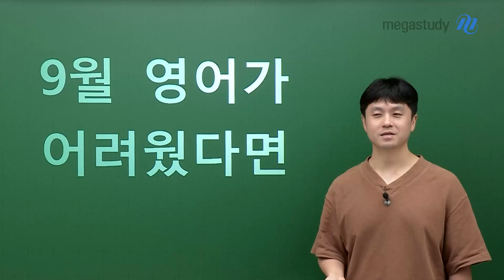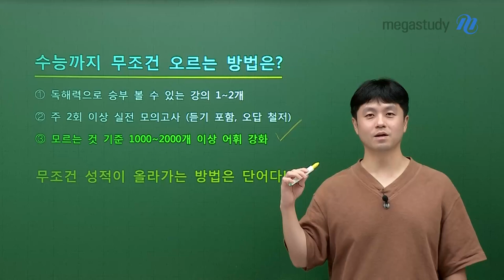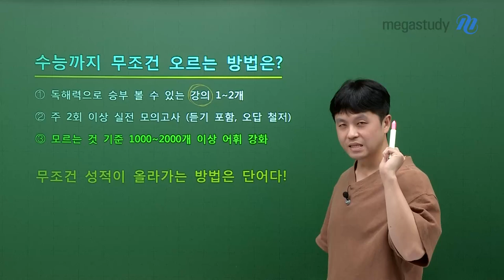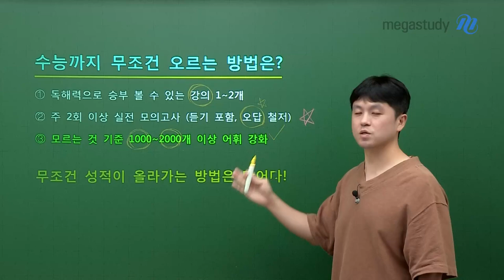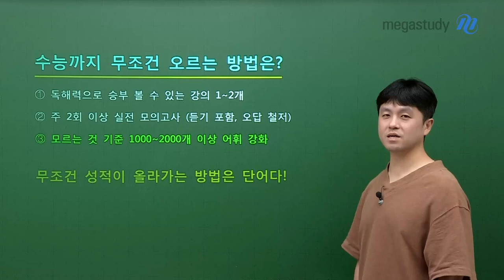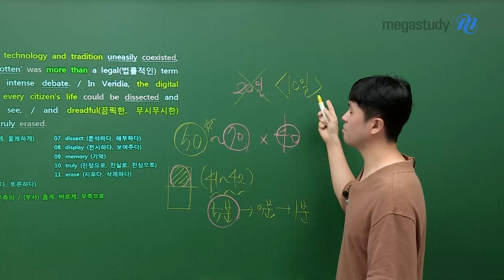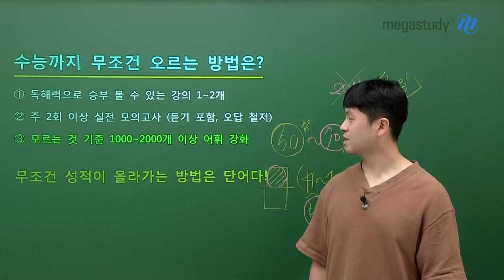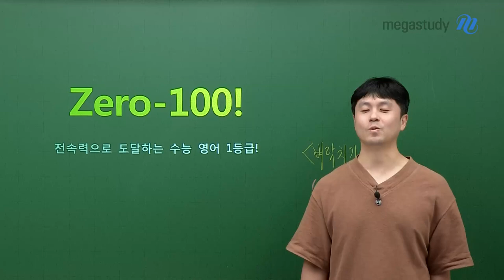[메가스터디] 영어 곽동령쌤 - 9평 영어가 어려웠다면 : 토르 2000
9월 모의평가, 잘 보셨나요?

이제, 수능까지 무엇을 할지 고민인 학생들을 위해
곽동령 선생님이 딱! 정리해 드립니다.

수능까지 무조건 오르는 방법은?
1) 독해력 쌓기
2) 주 2회 실전 모의고사
3) 단기간 ★어휘 강화!★

파이널 공부의 핵심! 단어입니다!
단기간에 많은 양의 어휘를 학습하는 혁신적인 방법!
곽동령 선생님이 준비했습니다.